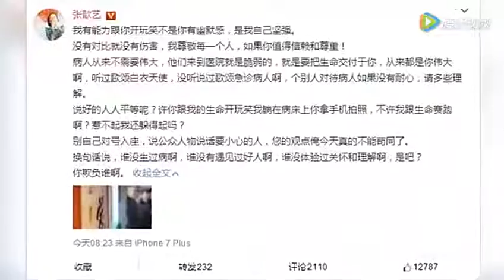【娱闻速递】被误诊？张歆艺怒斥医生不专业反遭网友吐槽